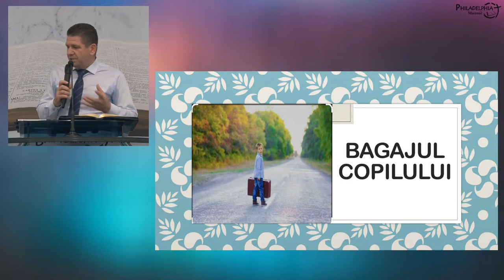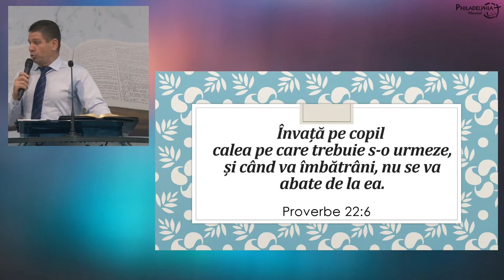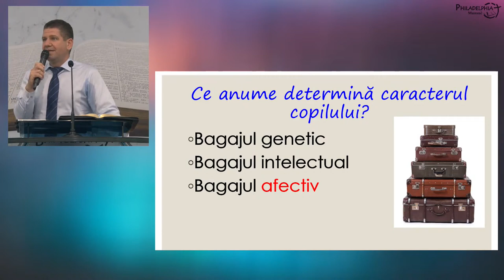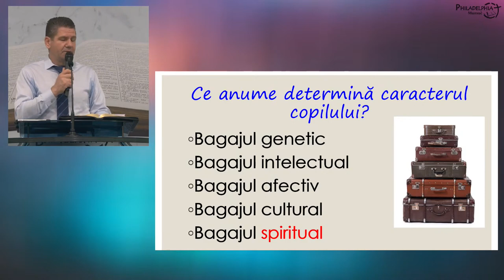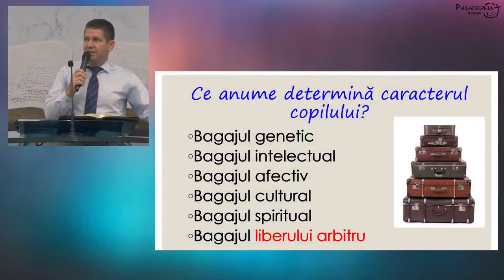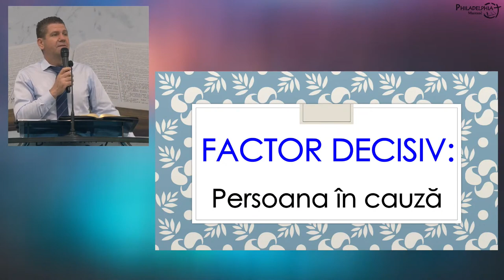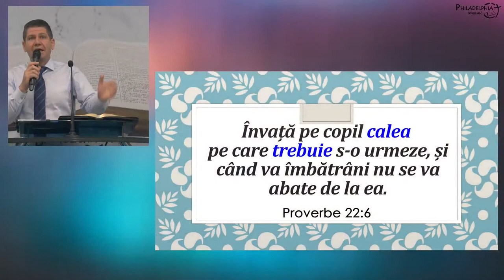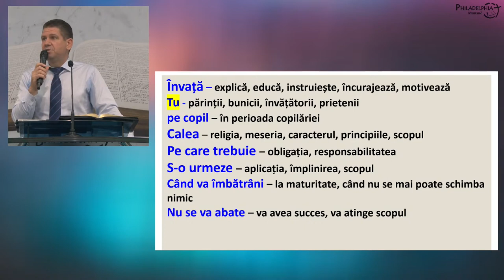Marius Livanu - Bagajul copilului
Biserica Philadelphia din Mansuè (TV), Italia - mesaj rostit de pastorul Marius Livanu, în data de 3 septembrie 2023. Predici pentru vremuri grele